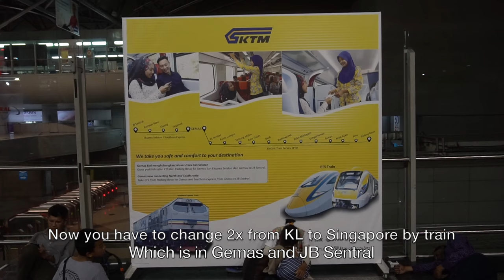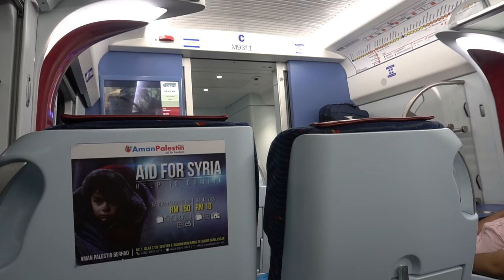MALAYANRAILWAYVLOG Episode 20: Present Day from KL to Singapore by Train 1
The last video of my new year's eve vacation around the Malay Peninsular.

This is the 3 train combo as a present day situation if you want to travel from Kuala Lumpur to Singapore by train. This version is the overnight version which you will first board the ETS Gold EG9221 from KL Sentral to Gemas, then continue to JB Sentral on the Ekspres Selatan 45dn and lastly the Shuttle Tebrau from JB Sentral to Woodlands, Singapore.